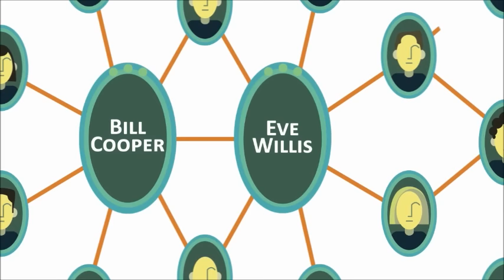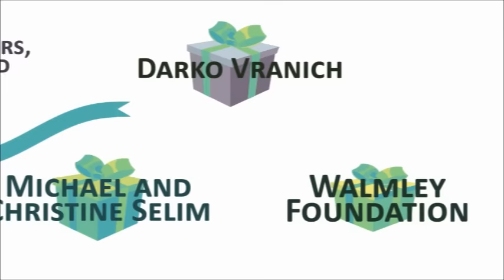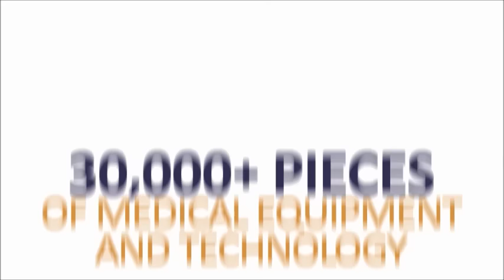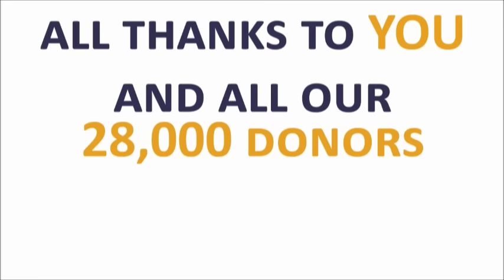Oakville Hospital Foundation's $60 Million Campaign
Here's a look back at our campaign. From the early days of our $60 million campaign it has been an amazing journey thanks to the widespread generosity of this donor community.

Thank you to our good friends at the Production House at Sheridan College for this spectacular video.